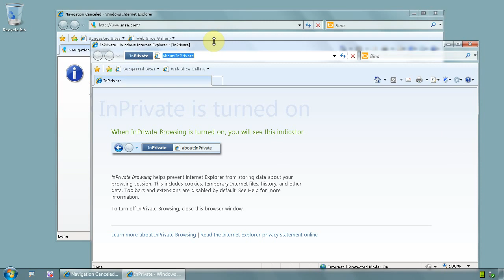Internet Explorer - How to force browser start in private mode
Private mode for Internet Explorer will increase privacy/security to some degree but some websites will not let you log in, like bank websites and even webmail like google or yahoo
This is how you can start Internet Explorer in private mode
Right click on any shortcuts pointing to Internet Explorer and from menu choose PROPRIETIES
On TARGET field, at the end of the line type: -private
Now click button OK
You can make a copy of that shortcut and have 2, one that will start Internet Explorer private mode and one the regular way
When you in private mode the browser will let you know, the address bar will look different